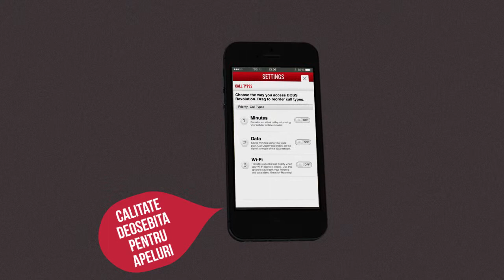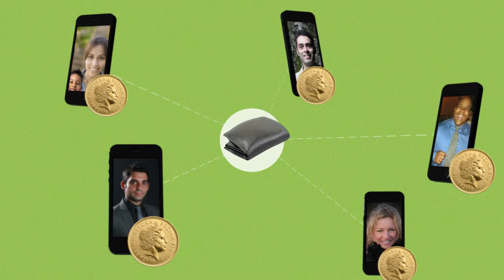Boss Revolution Aplicatie Pentru Telefonul Mobil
Sună în România:

Fix: 1/2p/min
Mobil: 1p/min